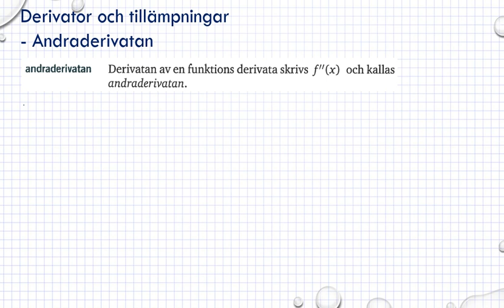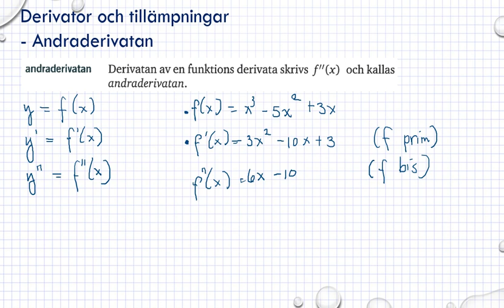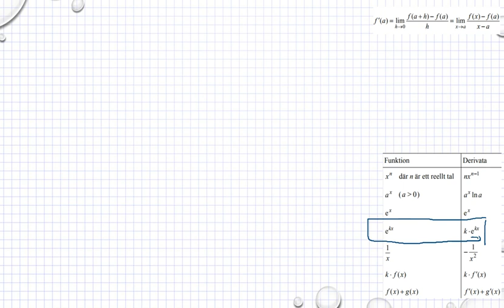Genomgång Ma 3b Ma 3bc VUX Kapitel 3 Derivator och tillämpningar Andraderivatan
Genomgång Ma 3b Ma 3bc VUX   Kapitel 3   Derivator och tillämpningar   Andraderivatan         Besök gärna min google site för mer matte videoklipp :